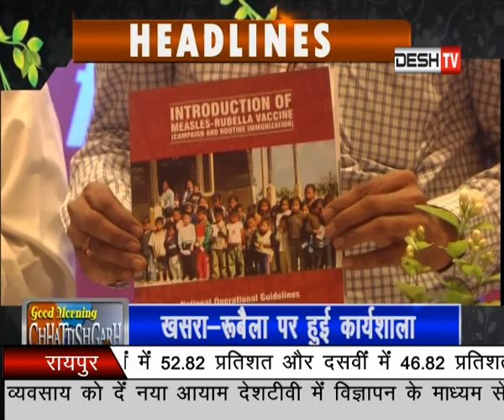GOOD MORNING CHHATTISHGARH (DESH TV RAIPUR) 28 May 2018